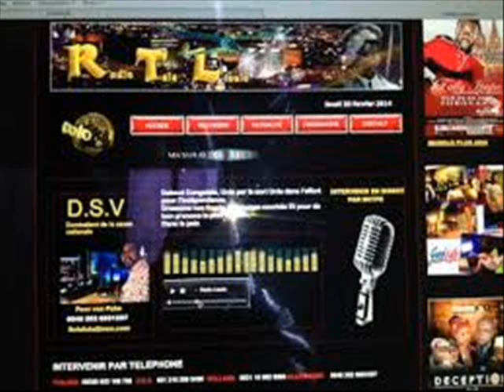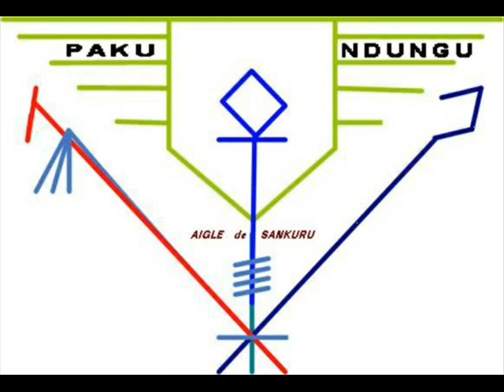2/2 Kulu-Mbimbi source de la franc-maçonnerie Congolaise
Keba na Kulumbimbi: installation de base de la loge de Grand Orient en Afrique.